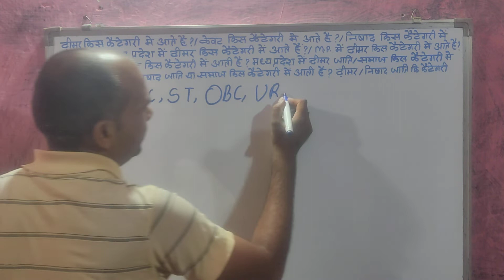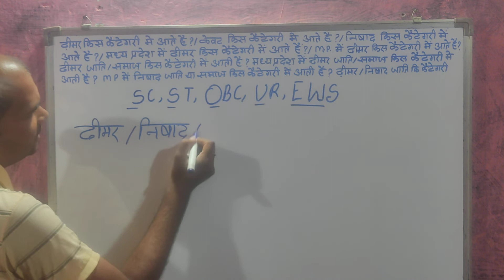dheemar kis category mein ate hai || केवट किस कैटेगरी में आते हैं || निषाद किस कैटेगरी में आते हैं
मध्य प्रदेश में ढ़ीमर जाति किस कैटेगरी में आती है ?

           🙏🙏धन्यवाद साथियो🙏🙏